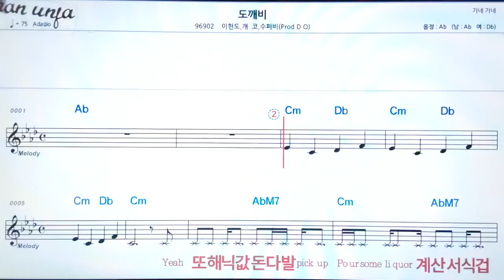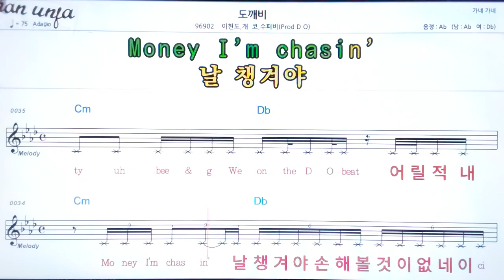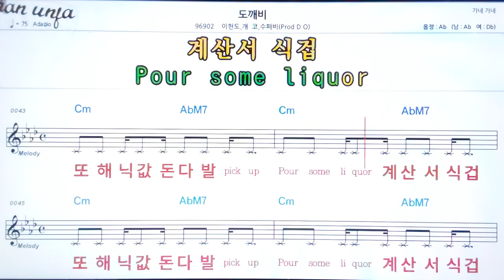도깨비/이현도 *개코 외👍악보, 노래,기타 코드,가사,Karaoke*가라오케 반주